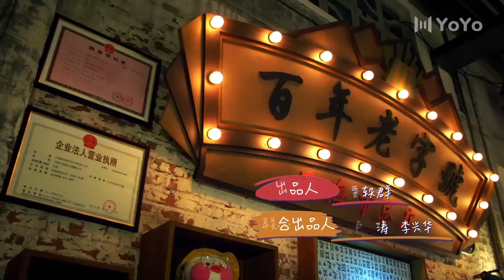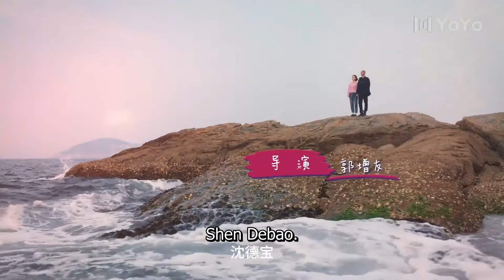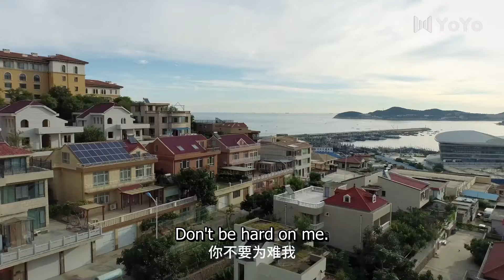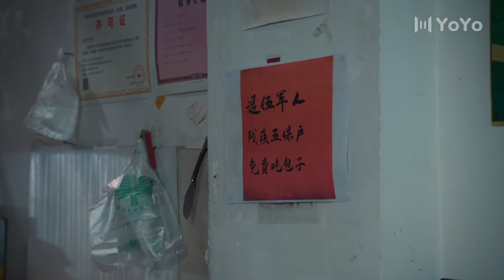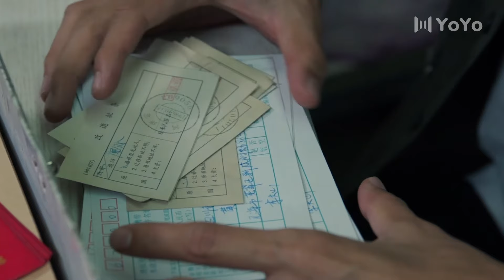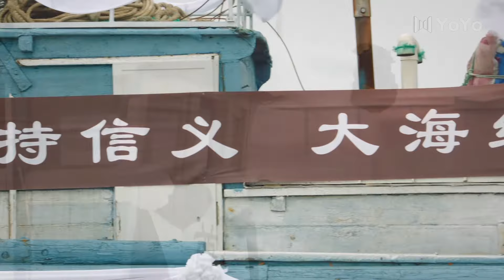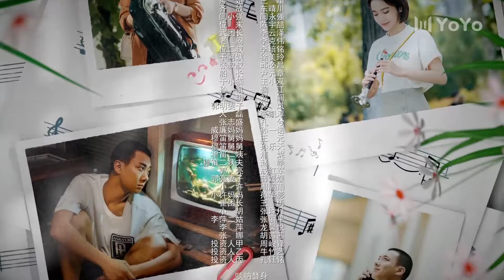Small Town Stories 03💌The host told everyone that the city girl is his wife! | 小城故事多 | ENG SUB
Small Town Stories (Karlina Zhang, Gao Zhiting)
Genres: Music, Business, Romance, Life, Drama
Episodes: 30

💬Synopsis:
Mu Di, a Suo Na professional woman with a high decree of education and ability, went back home to recover from an injury. There she meets Bai Lang, a smart and capable boss of a company. Due to an incident, the two are forced to run a business together.

In the process of building the business together, Mu Di not only felt a different kind of human warmth but also got welcomed with open arms by the local people of the town, got the inspiration to combine traditional art and pop culture.

Mu Di has a new understanding of the folk music she once used to love. She has made continual progress in performances and have received much praise. She has also changed her rocky start with Bai Lang for the better.

In the end, Mu Di and the members of the folk orchestra took the opportunity to make traditional folk music that's known and loved by many.

Under the influence of Bai Lang, Mu Di put down her walls and faced her heart. Not only did she find a career that she loves, but she also found a home that she loves.